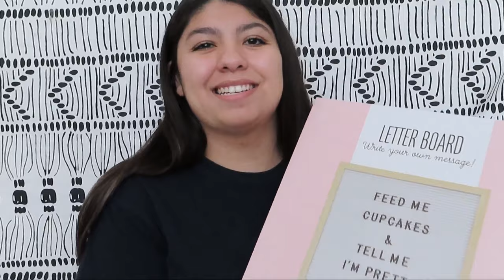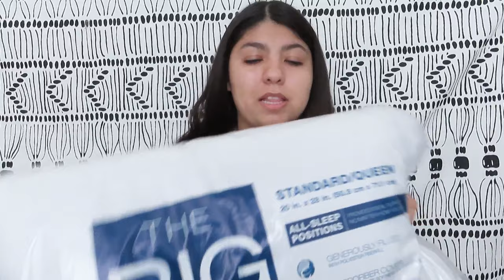COLLEGE DORM HAUL 2019 (CSUDH) | DORM SHOPPING FOR CHEAP!!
↠ UBER (First Time): meganl9094ue
↠ UBER Eats (First Time): eats-meganl9094ue

FAQ:
Age: 21 (Current)
College: CSUDH
Grade: Senior (Current)
Major: Business Administration
Filming Equipment: Canon Powershot 740sx / Filmora

INTRO/OUTRO: TILKA - LOVE